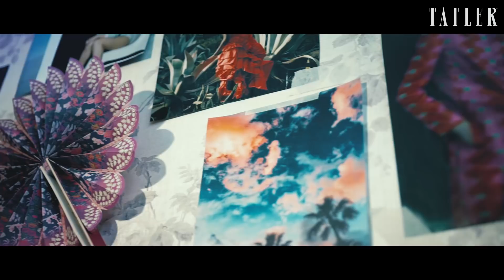Ева Лепс и Саша Гинер примеряют образы в стиле 90-х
На канале Tatler Russia могут содержаться упоминания и ссылки на Facebook и Instagram, ресурсы принадлежащие компании Meta, деятельность которой запрещена в РФ. При этом, вся информация и ссылки на Facebook и Instagram размещены до запрета деятельности Meta на территории России. На канале Tatler Russia отсутствуют запрещенные в связи с их содержанием материалы и/или ссылки на такие материалы. Солистки группы Cosmos Ева Лепс и Саша Гинер в фотосессии Tatler Teen.